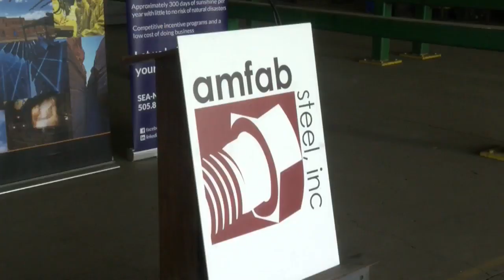Amfabsteel to expand, bringing new jobs to Bernalillo